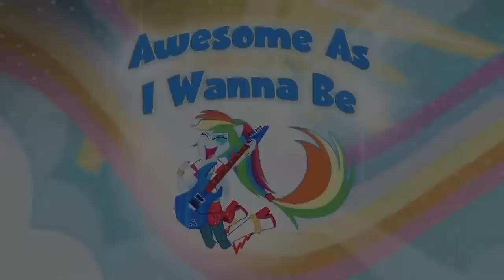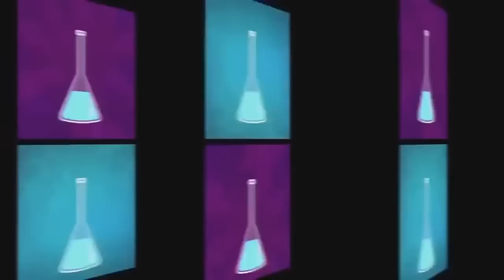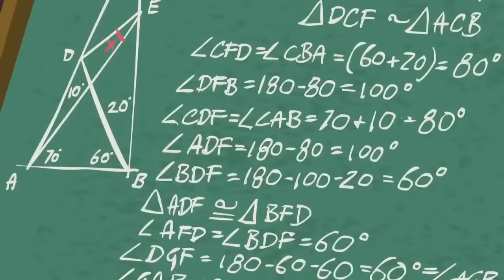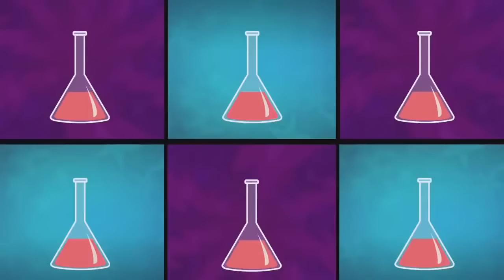My Little Pony Songs 🎵My Little Pony Friends Music Video | MLP Equestria Girls | MLP EG Songs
mlpegsong Hasbro My Little Pony Songs 🎵My Little Pony Friends Final | My Little Pony Equestria Girls | MLP EG Songs